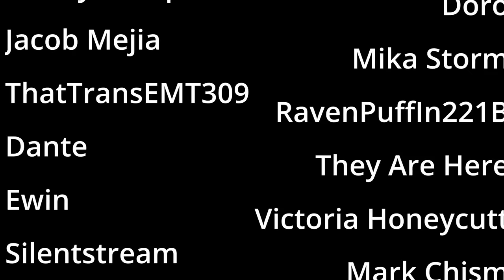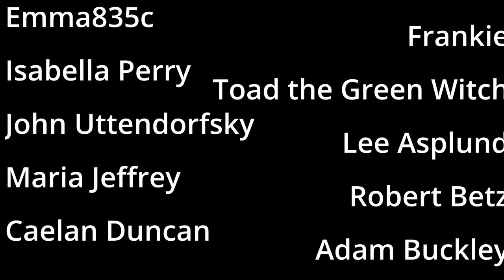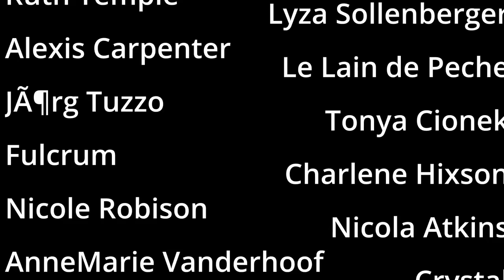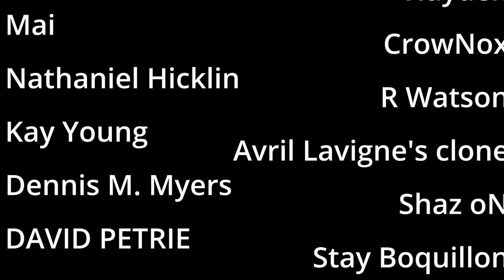CaFae Latte Season 21 - TikTok Compile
The fairies, dragons, goblins, witches, and humans of CaFae Latte prepare for their big move to a better, bigger establishment! With some bumps along the way...

CaFae Latte is a paranormal/urban fantasy TikTok series.

TO KILL A NECROMANCER novella:

CITADEL sci-fi novel: